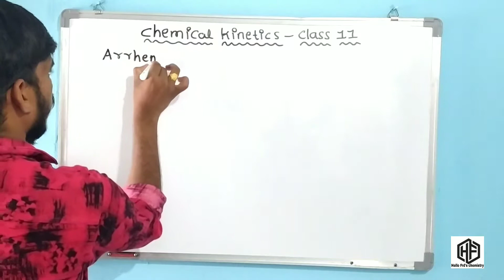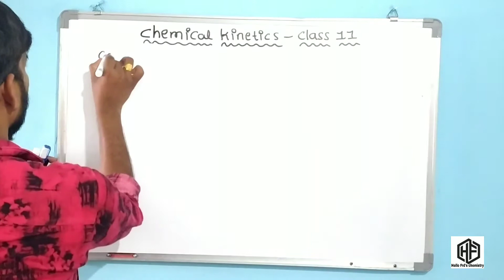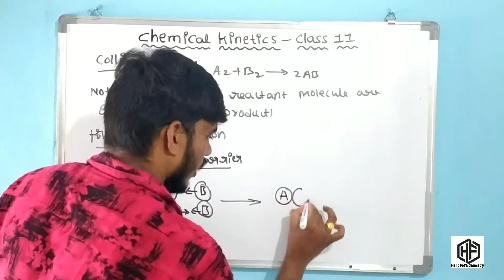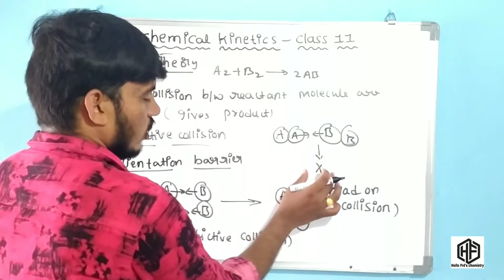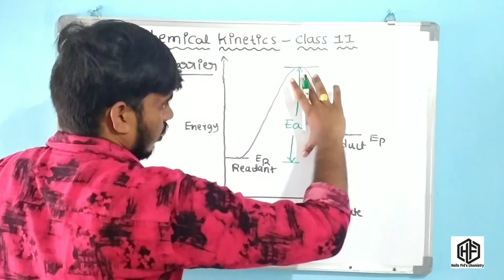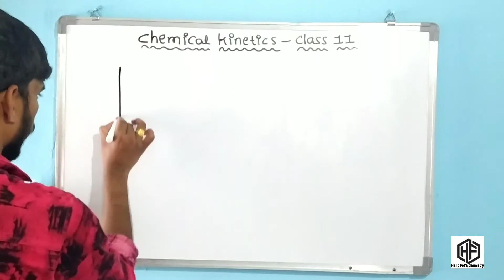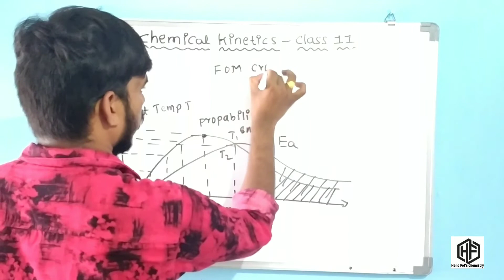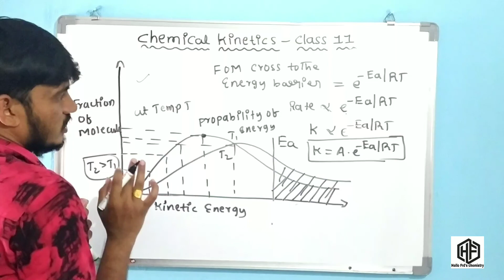Chemical kinetics-Class11|| Arrhenius Equation ||Collision Theory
Aucet-Msc Chemistry Classes#Chemical kinetics-class11||Effect of Temperature On Rate of Reaction //Arrhenius Equation//Collision Theory#